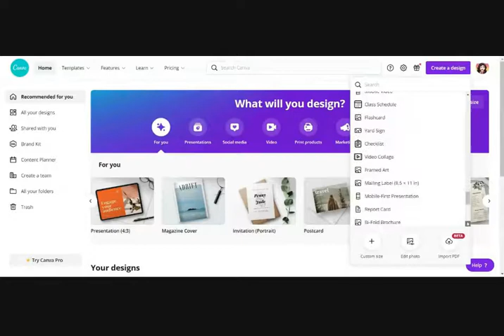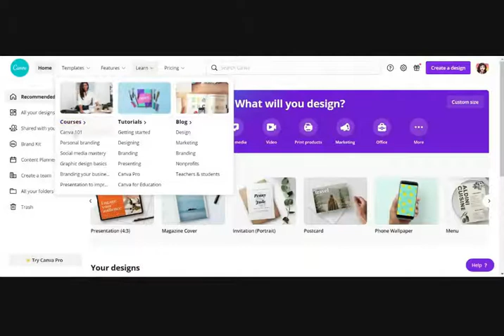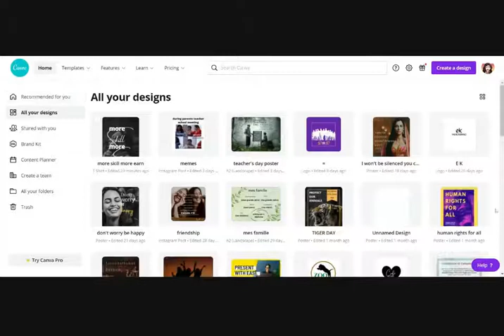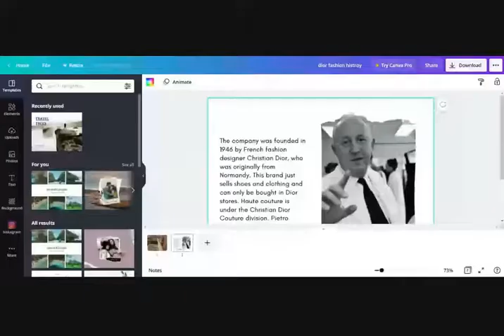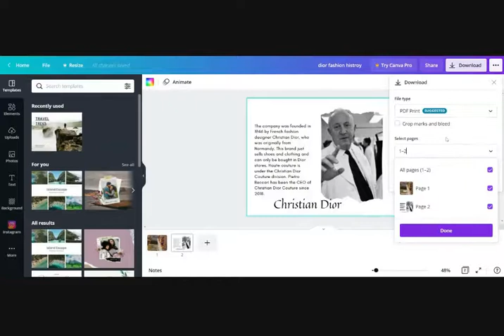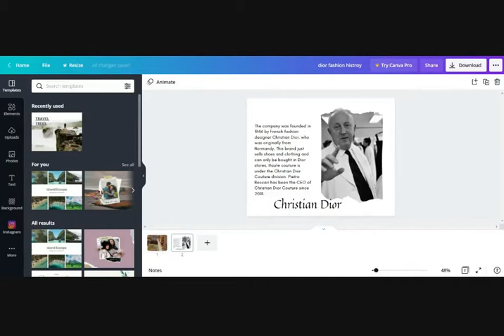what is canva? beginner level for all graphic designer easy to use - EZHILARASI KANNAN (+TAM)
hello graphic designer!!! I recommend you online software " canva". In my experience, its very useful my project works and presentation. try out guys!!!